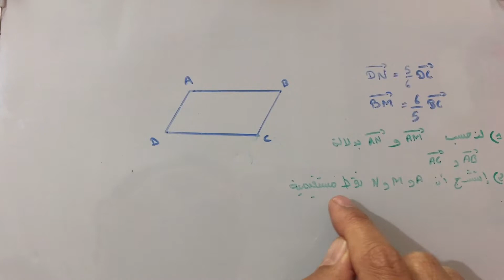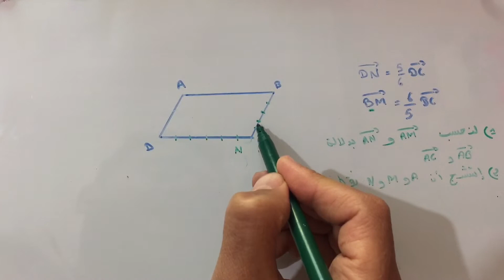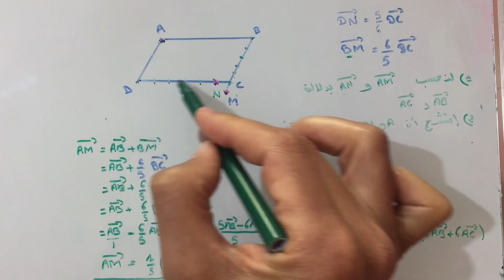المتجهات والازاحة : تصحيح تمرين استقامية النقط